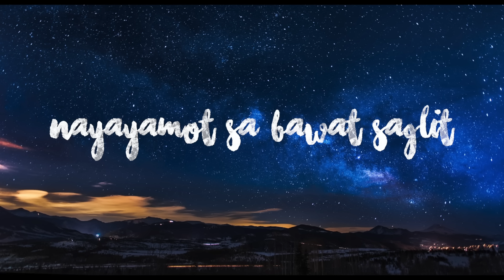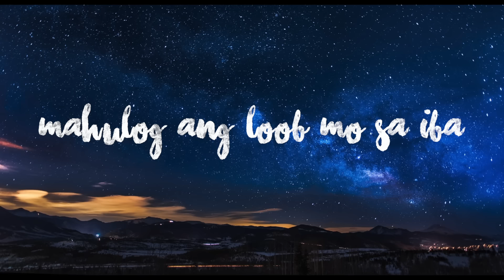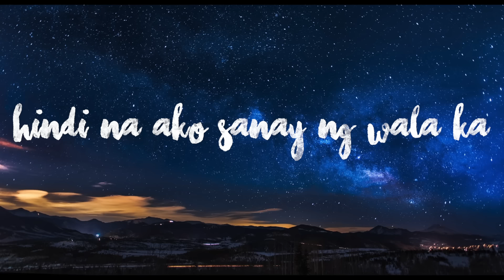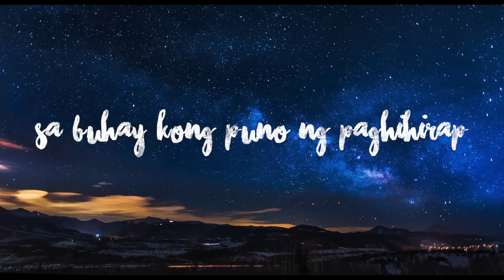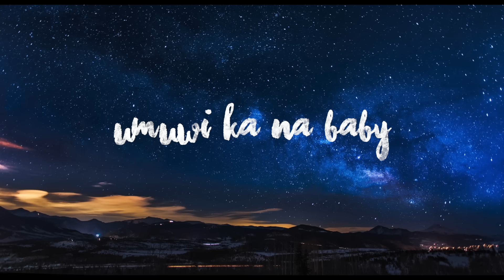Hanggang Kailan (Umuwi ka na baby) lyrics - Orange and Lemons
Lyrics

Labis na naiinip
Nayayamot sa bawat saglit
Kapag naaalala ka
Wala naman akong magawa

Umuwi ka na baby
Hindi na ako sanay ng wala ka
Mahirap ang mag-isa
At sa gabi'y hinahanap-hanap kita

Hanggang kailan ako maghihintay
Na makasama kang muli
Sa buhay kong puno ng paghihirap
At tanging ikaw lang ang
Pumapawi sa mga luha

At naglalagay ng ngiti sa mga labi

'Di mapigilang mag-isip
Na baka sa tagal
Mahulog ang loob mo sa iba
Nakakabalisa, knock on wood
'Wag naman sana